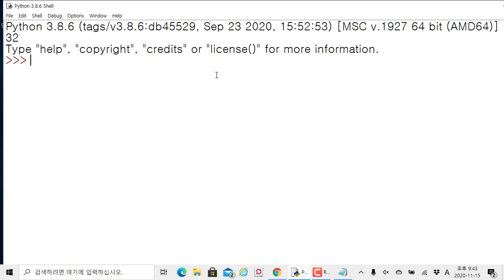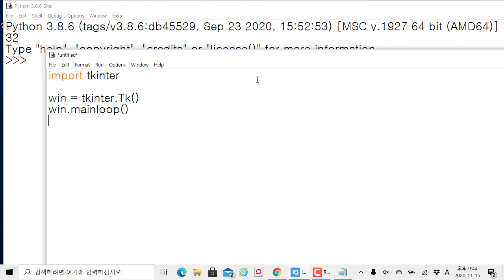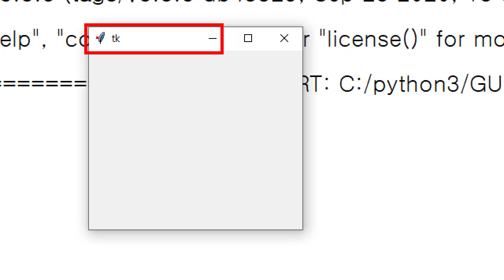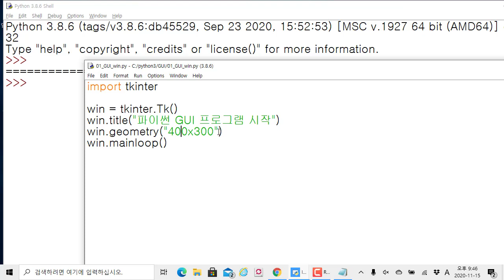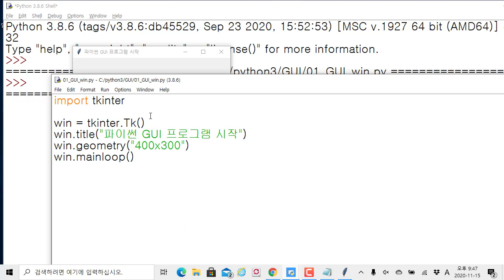파이썬 GUI 코딩 - tkinter를 이용한 윈도우 창 만들기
보안프로젝트 )에서 제공하는 IT 프로그램 과정입니다. 이번 주제는 "파이썬 GUI 프로그램 - Tkinter를 이용한 윈도우 창 만들기" 입니다.

파이썬 GUI 프로그램을 이용하여 pygame을 이용한 게임 프로그램까지 적용하는 시리즈 강의입니다.